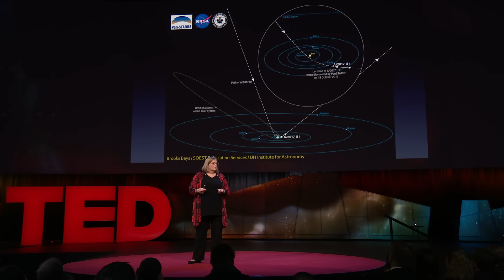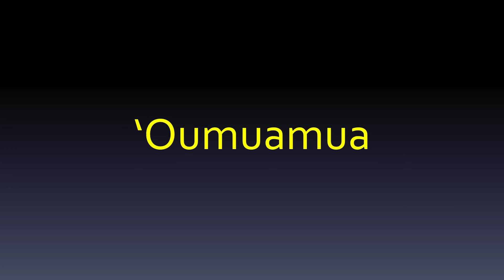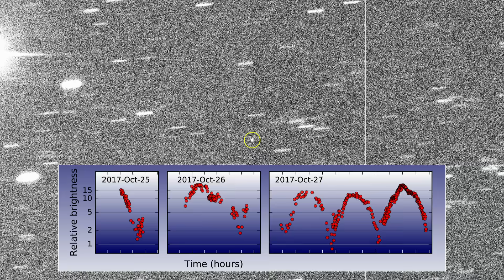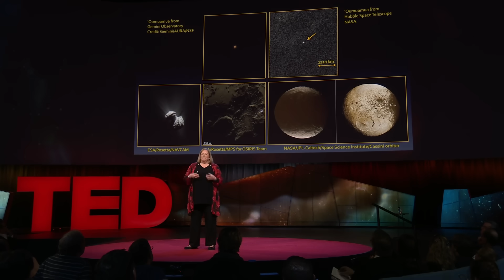The story of 'Oumuamua, the first visitor from another star system | Karen J. Meech | TED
In October 2017, astrobiologist Karen J. Meech got the call every astronomer waits for: NASA had spotted the very first visitor from another star system. The interstellar comet -- a half-mile-long object eventually named `Oumuamua, from the Hawaiian for "scout" or "messenger" -- raised intriguing questions: Was it a chunk of rocky debris from a new star system, shredded material from a supernova explosion, evidence of alien technology or something else altogether? In this riveting talk, Meech tells the story of how her team raced against the clock to find answers about this unexpected gift from afar.